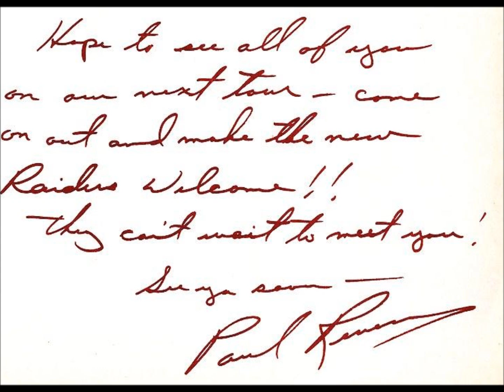"KICKS" & "Hungry" ✿ PAUL REVERE & The RAIDERS featuring ♥ MARK LINDSAY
Two of the best Paul Revere & The Raiders songs ever.
RIP Paul